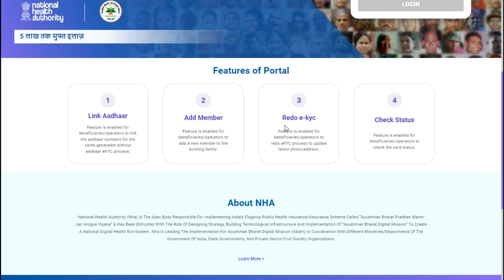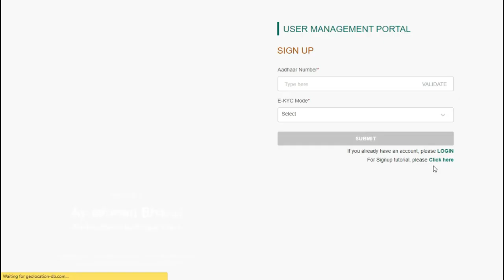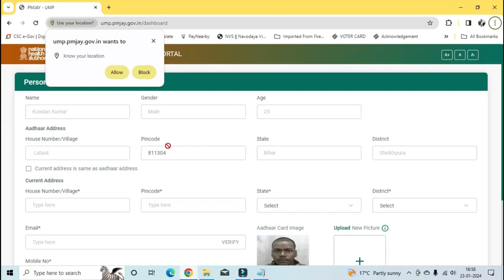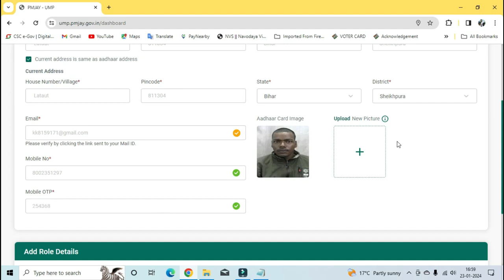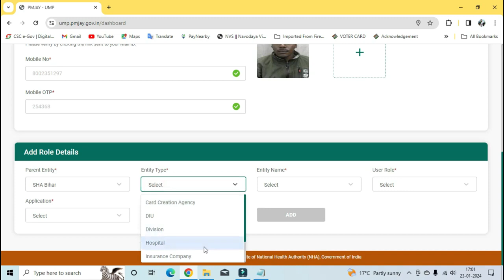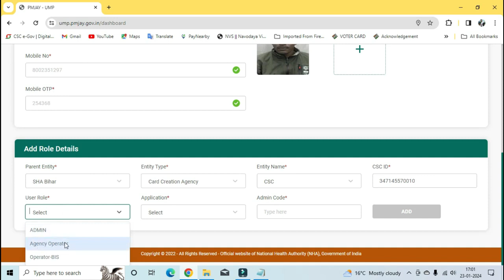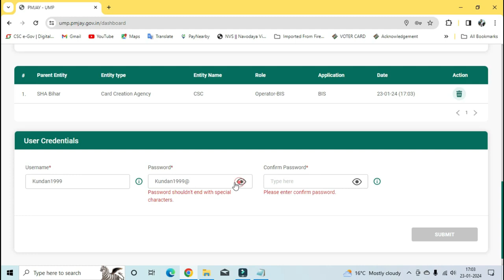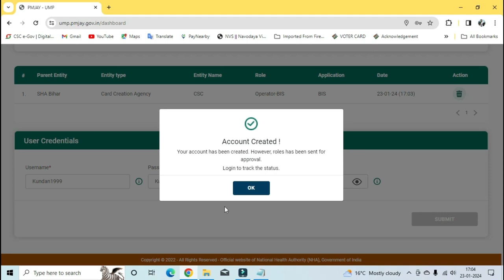Ayushman Operator ID Free Registration | Ayushman Card Operator ID Kaise Banaye - 2024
This Video is About Ayushman Operator ID Kaise Le | PMJAY Operator ID Apply | How to apply forAyushman operator Ayushman Operator ID Free Registration we'll guide you through the process of obtaining a PMJAY Operator ID for free registration. Pradhan Mantri Jan Arogya Yojana is a revolutionary healthcare scheme in India, and we're here to make sure you can access its benefits hassle-free. Follow the steps outlined in this video to get your Operator ID and join the mission to provide affordable healthcare to all.

ITimestamps:
0:00 Introduction
0:39 Visiting Offcial Website
0:48 Step-by-Step Registration Process
1:09 Sign Up With Aadhar Details
1:55 Filling Personal Details
2:18 Verifying Your Information
3:25 Add Role Details
5:12 Set User ID & Password
5:35 Successful PMJAY Operator ID Created
6:01 Gmail Verification for Mail ID
6:20 Re- Login with Operator Id & password
6:56 - Successfully Login to PMJAY Portal as a Operator
7:40 Important Tips
8:07 - Outro

aayushman bharat card operator id password create
operator id se ayushman card registration
ayushman card
how to create id password in ayushman bharat
ayushman card operator id se kaise banaye
aayushman bharat card account create